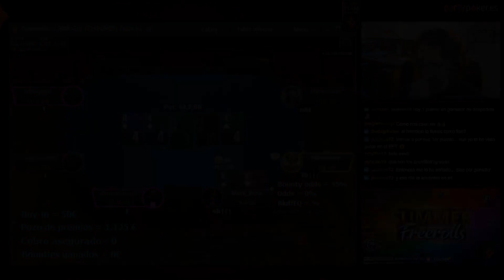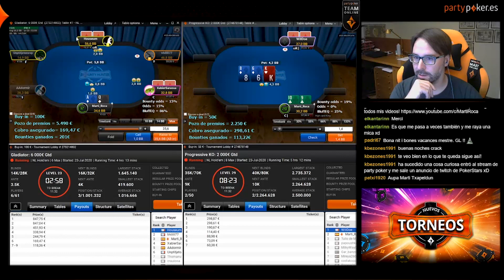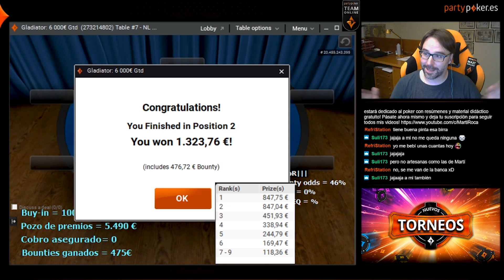2 MESAS FINALES! - Stream Highlights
Resumen de la sesión jugada en partypoker.es el 23 de julio del 2020. Conseguí alcanzar 2 mesas finales, dejando de nuevo una bonita sesión en verde!

Si queréis ver más videos como este en directo pasaros por mis canales de twitch:

Soy Martí Roca de Torres jugador profesional de poker desde el 2015.

Actualmente represento a Partypoker.es como miembro del Team Online. Generalmente juego cash online (NL200-NL1000) pero también me encantan los torneos, tanto online como en vivo. Entre mis mejores resultados destaco la victoria en el Main Event de lsa WSOP Europa 2017 o la victoria en el Campeonato de España de Poker Peralada 2016.